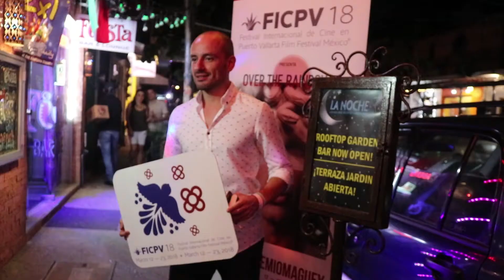It is not the pornographer that is perverse...| FICPV18